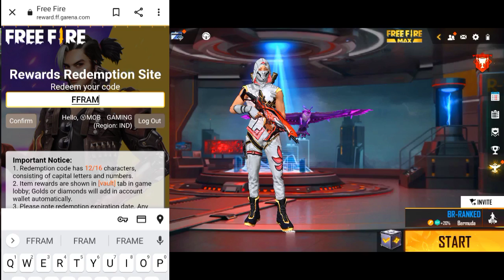RAMPAGE REDEEM CODE FREE FIRE | FREE FIRE RAMPAGE EVENT REDEEM CODE | NEW REDEEM CODE TODAY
Redeem Code
Rampage Event
Rampage Party Redeem Code
rampage redeem code | ff rampage redeem code | rampage event redeem code | rampage event free fire |, rampage redeem code | ff rampage redeem code | rampage event redeem code | rampage event free fire |

rampage redeem code

ff rampage redeem code

rampage event redeem code

free fire rampage redeem code

redeem code rampage

ff redeem code rampage

rampage event in free fire redeem code

free fire rampage event redeem code

rampage new redeem code

new rampage redeem code

free fire rampage united bundle redeem code

free fire redeem code 29 may

free me redeem code kaise milega

ff rampage event

free fire event spin

free fire redeem code rampage

rampage event in free fire

rampage redeem code

rampage redeem code

redeem code

rampage event in free fire redeem co...

live hollywood movie

rampage event

rampage event ff

rampage redeem code today

rampage redeem codes

rampage reedem code

mob gaming